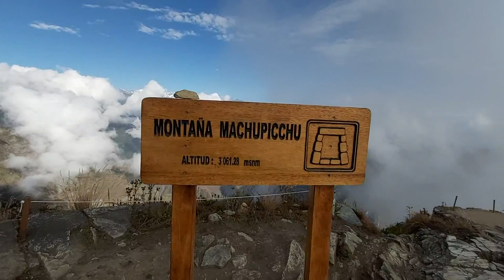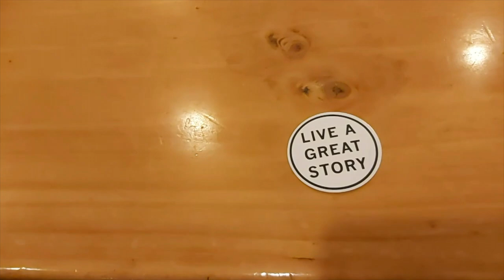Solo to Peru🇵🇪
Live a Great Story.